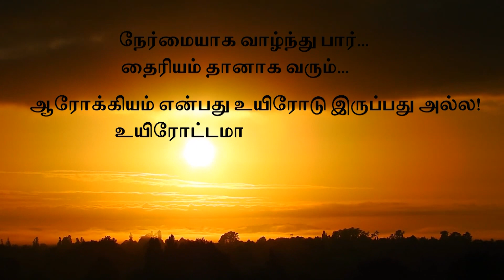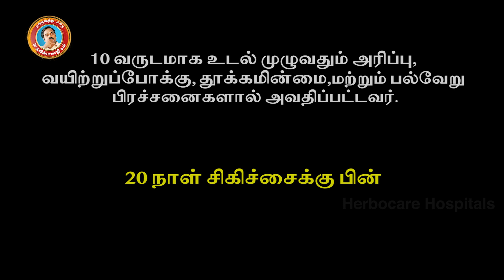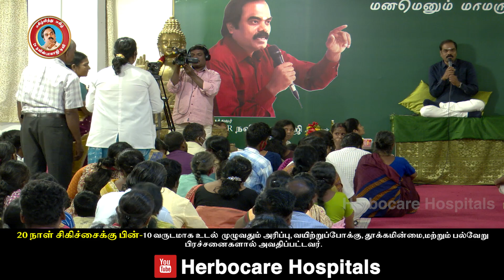10 வருடம் வயிற்றுபோக்கு தோல்அரிப்பு தூக்கமின்மை அவதிப்பட்டவர் 20 நாள் சிகிச்சையில் சுகமான அதிசயம்!!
A Patient  suffering from diarrhea, skin itching, insomnia problem for 10 years has a miracle of comfort in 20 days treatment  @Herbocare Hospitals

10 வருடம் வயிற்று போக்கு, தோல் அரிப்பு, தூக்கமின்மை  பிரச்சனையினால் அவதிப்பட்டவர் 20 நாள் சிகிச்சையில் சுகமான அதிசயம்